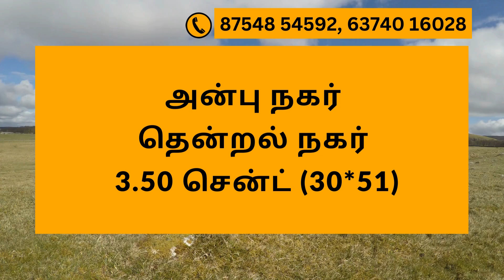கார்ப்பரேஷன் லிமிட்டில் இடம் விற்பனைக்கு | திருநெல்வேலி | அன்பு நகர் | DTCP APPROVED | விருட்சம்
3.50 Cent Land For Sale East Facing Property For Sale
Location : Anbu Nagar, TIRUNELVELI

VIRUTCHAM SERVICES:

1. Construction and /Real Estate(Land Sale and Buy)

Description:

1. வீட்டு கடன் உதவி
2. LAND APPROVAL, PLAN APPROVAL & EC
3. Legal Verification

1. Direct meeting with seller
2. Unlimited Site visits
3. EC & Legal opinion
4 Technical

Property in Anbu Nagar, Plot for Sale in Tirunelveli, Vacant Land for Sale Near me, Property for Sale Near me, Land for Sale in Tirunelveli